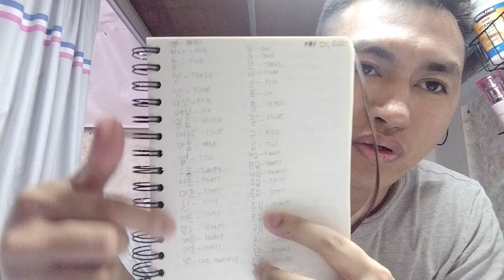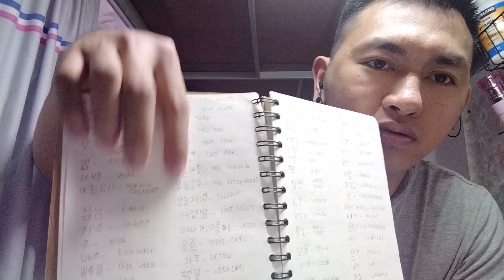Step By Step na Ginawa ko sa Pag-Aaral ng Korean Language 🇰🇷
Sana Makapasa Rin ako. 🙏
At Sana Makapag Korea Din Ako. 🙏
Syempre i Document ko rin Magiging Progress ko dito para pagdating ng araw may mga papanoorin ako na mga ginawa ko para baguhin yung takbo ng buhay ko.